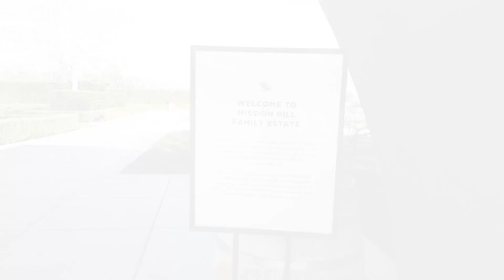A day in the Life of a Filipino Immigrant in Canada: Pasyal sa Winery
Ang Okanagan Valley is a wine tourist spot here in Canada. Andito ang Osoyoos ang Wine Capital ng Canada!